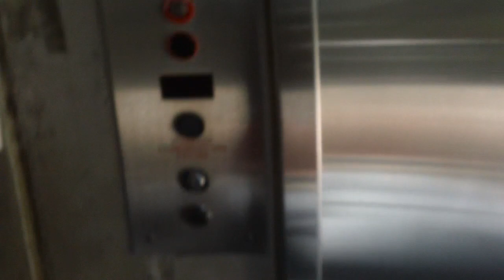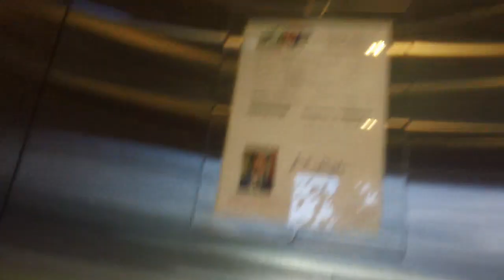1750 ThyssenKrupp Synergy Traction Elevator At Citrix Parking Garage, Raleigh NC